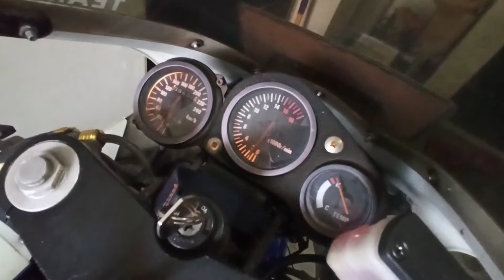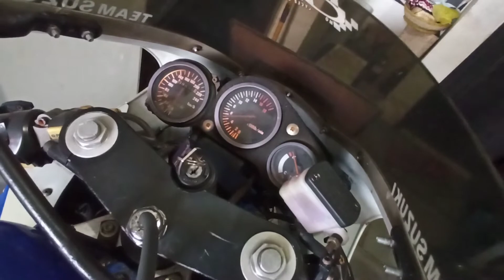Bersih bersih garasi ahh 😬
Bro, lama ga bersih bersih garasi.
Yok ditengok isinya, kali ada yang minat nerusin rawat 😁👍🏻